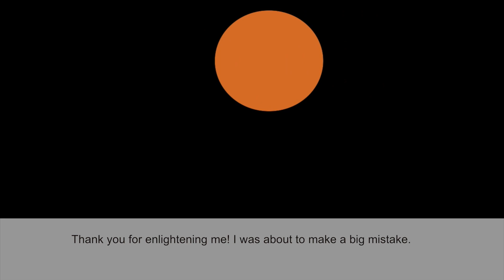يوميات الست فتكات: تستيف المحليات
Auntie Fatakat is a great lady but Abou Molkat is trying to use her leadership and influential in the neighborhood status to advance his own interests. Will she help him control the local councils?
أبو ملقاط عايز يستغل تأثير فتكات على أهل الحتة - في السيطرة على المحليات لحماية العمارات اللي بناها على الأراضي الزراعية بالمخالفة للقانون ... بس يا ترى فتكات حتساعده؟